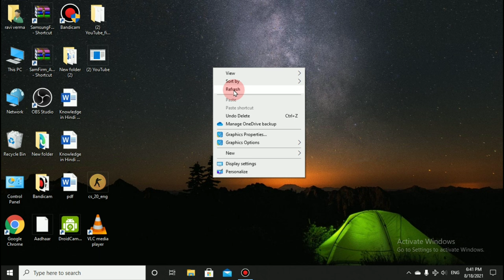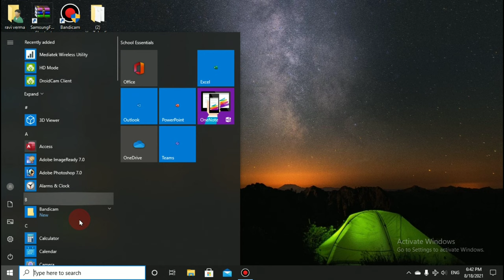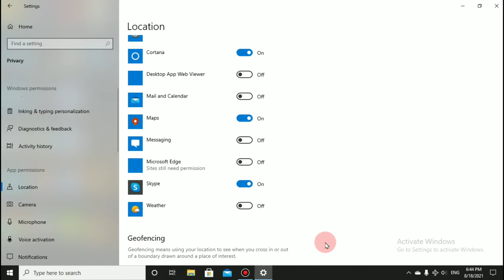Laptop Me Location Kaise On Kare | Computer Me Location Kaise On Kare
Hello friends aaj hum aapko batane wale hai ki computer me location kaise on kare. Agar aapke paas koi bhi laptop ya computer hai or aap usme location chalu karna chahte ho to laptop me location kaise on kare. Aaiye aaj hum aapko batate hai to video ko poora jarur dekhne